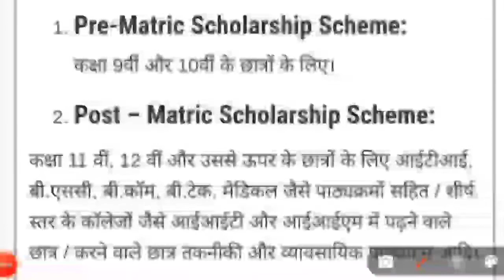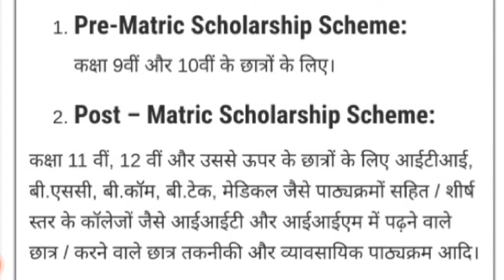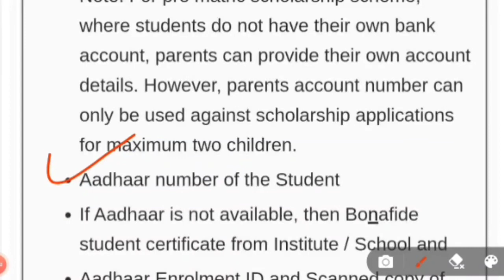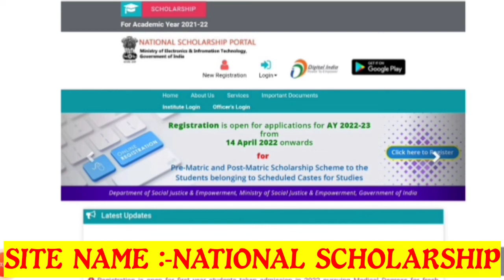National scholarship portal 2022-2023 || National scholarship portal online apply || NSP APPLY